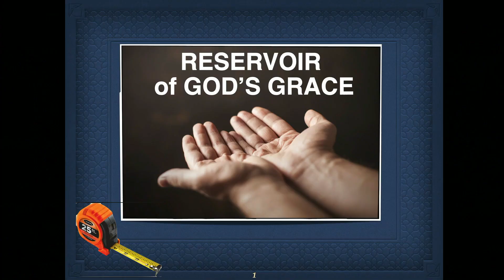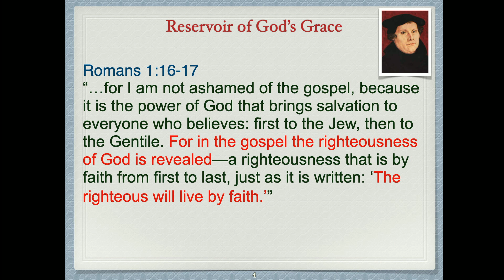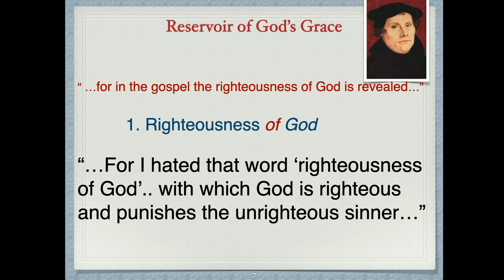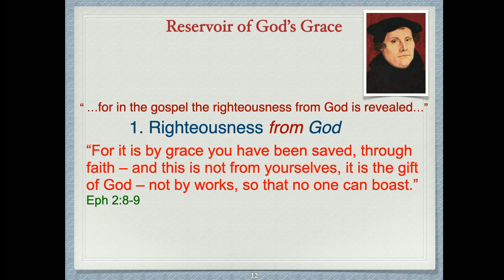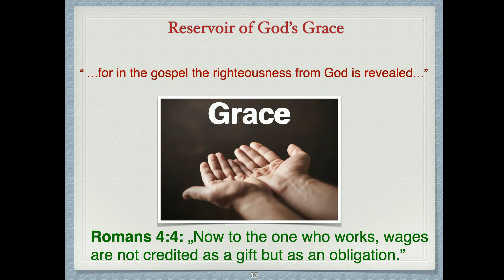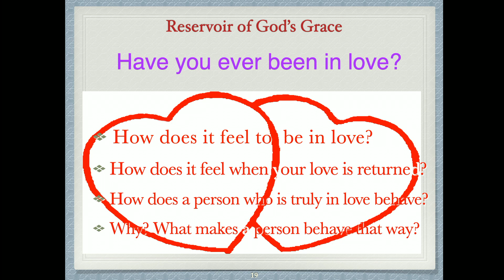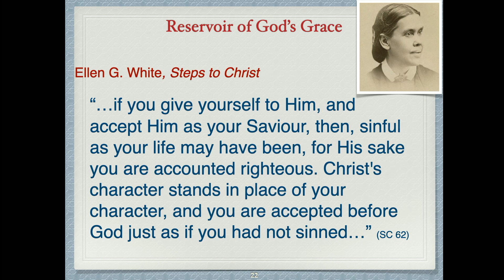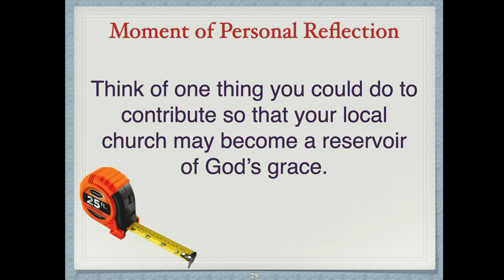4 Darius Jankiewicz Wednesday 12 May 2021